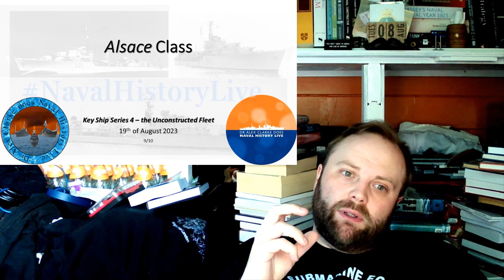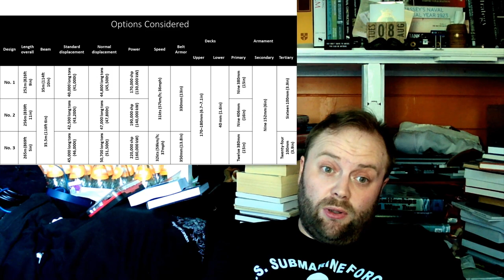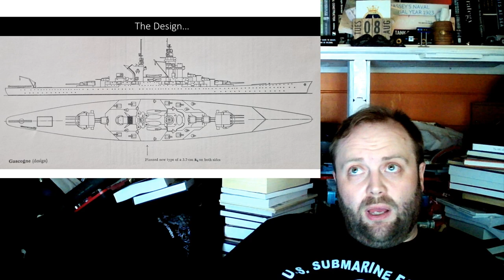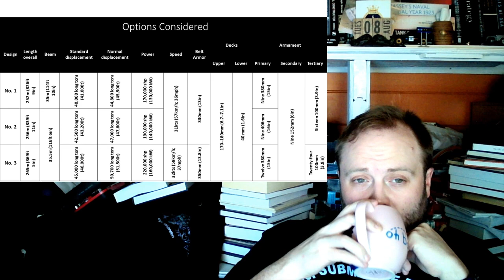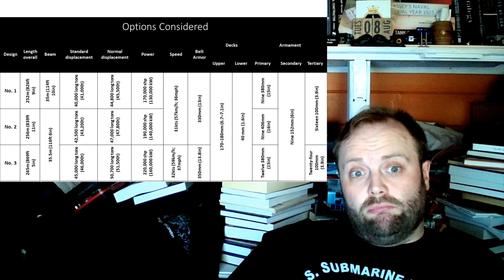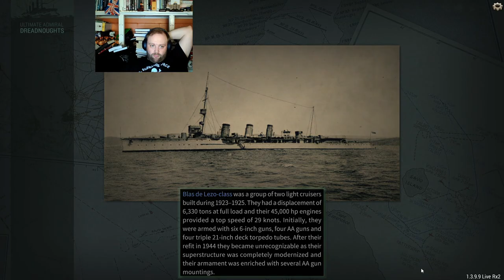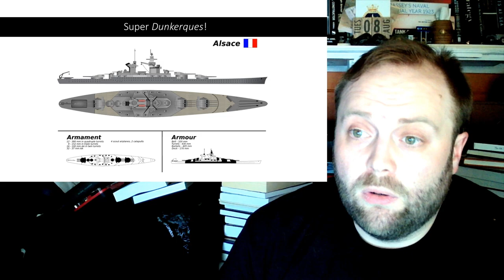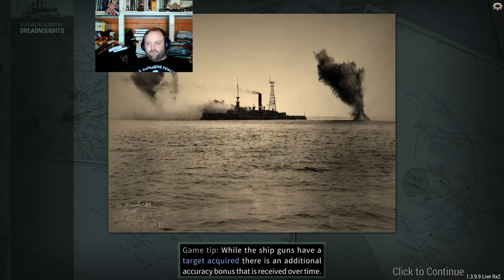Alsace class: France Building Back - Key Ships Series 4, Ship 9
00:00 Alsace class: France Building Back - Key Ships Series 4, Ship 9
11:00 Part 2
22:00 Part 3
33:00 Part 4
44:00 Finale